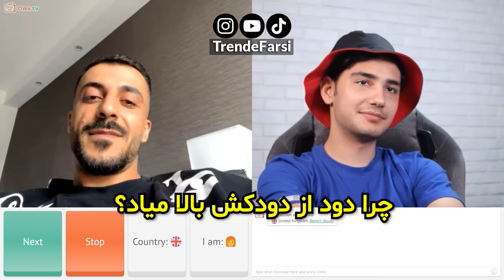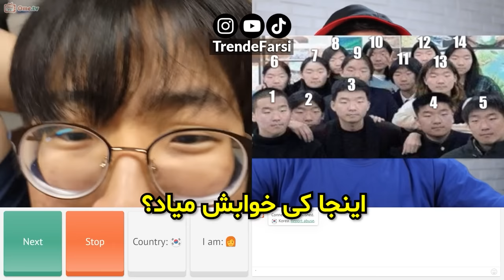بکش ازدواج کن ببوس | چت با غریبه💋😂 KILL MARRY KISS on Omegle +18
Part 2

OME.TV Random Video Call